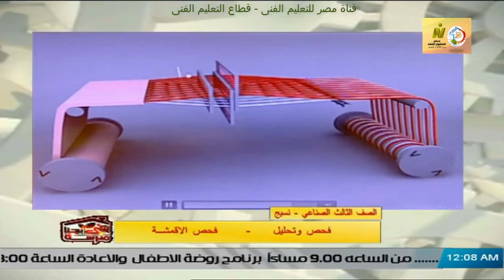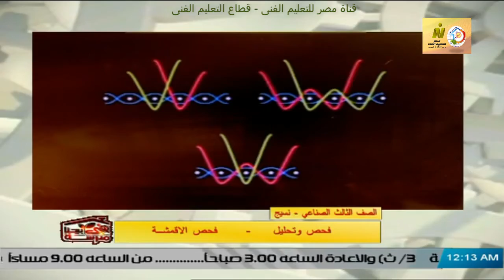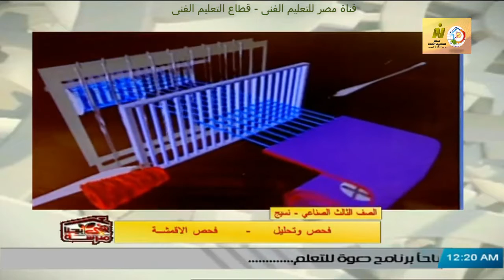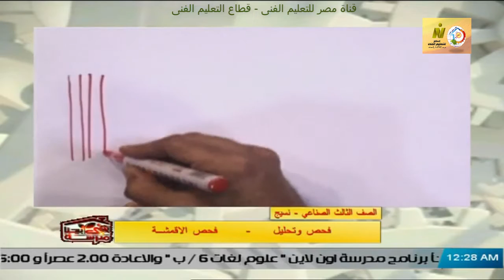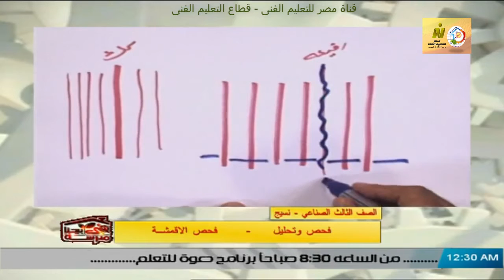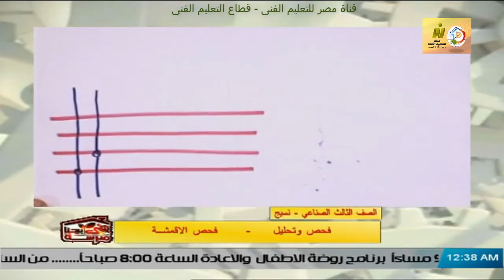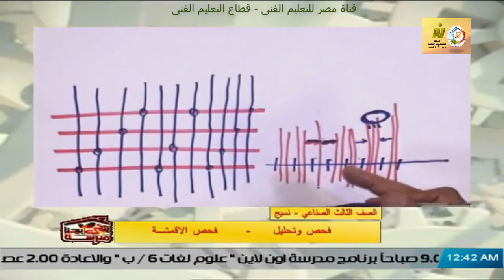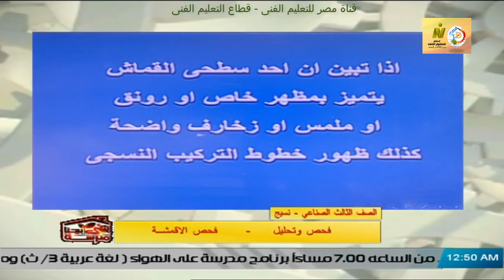الصف الثالث صناع - نسيج - فحص وتحليل - عيوب الاقمشة - أ محمد عبد السلام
وقريبا منتديات التعليم الفنى المتقدم للصفين الرابع والخامس